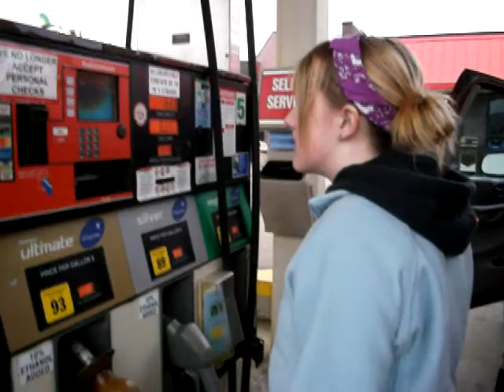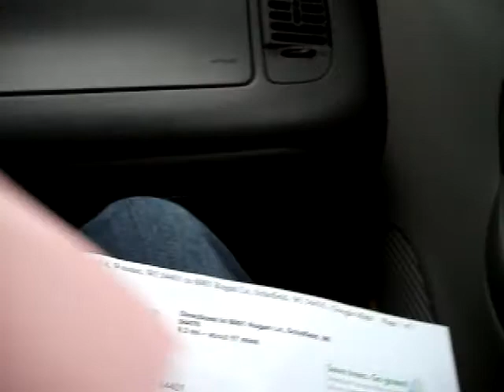Dog Park (song info in description)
We took Buddy and Flynn to the dog park! Song is "Made for Eachother" by Jack's Mannequin.